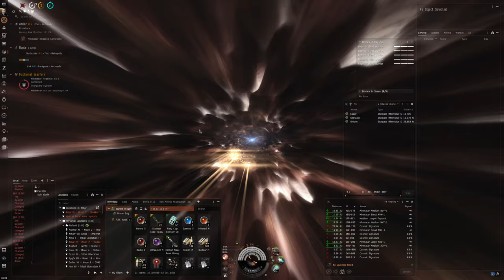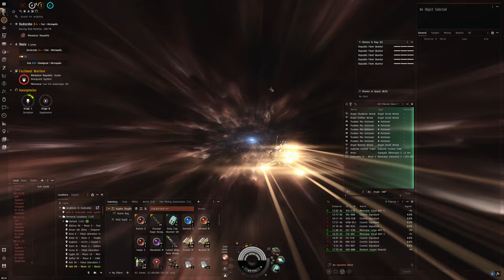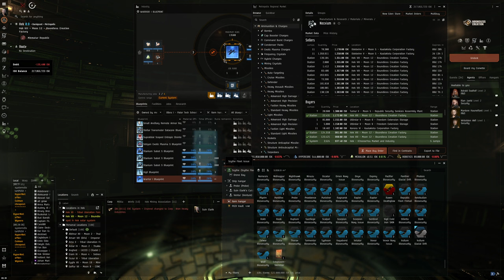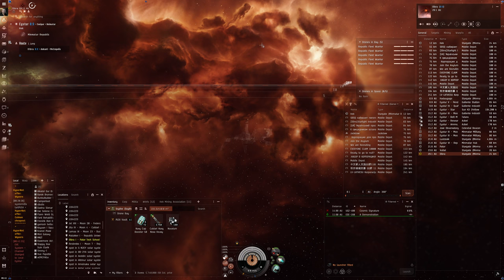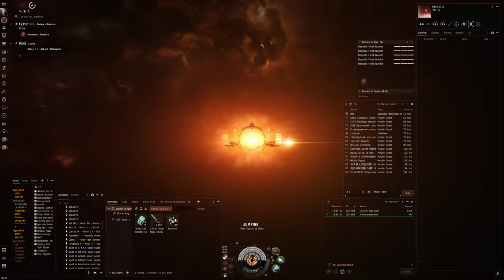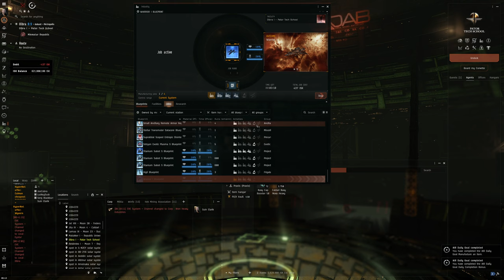Hello World: EVE Online Alpha Experience, Day 565